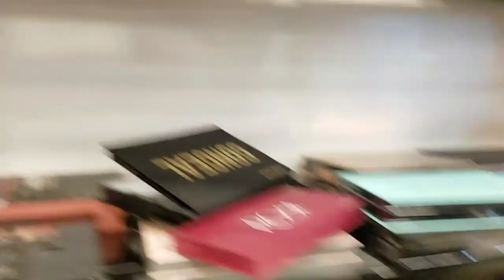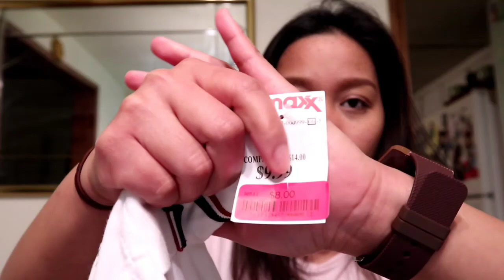GIRL'S DAY OUT SHOPPING VLOG + HAUL